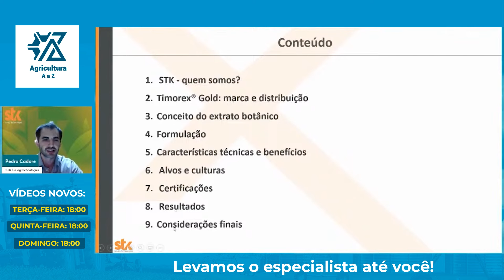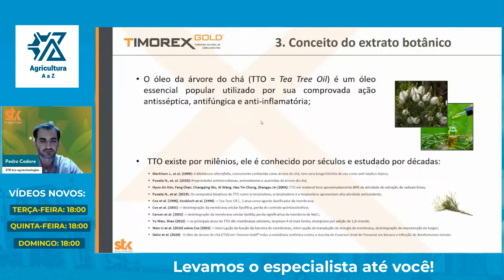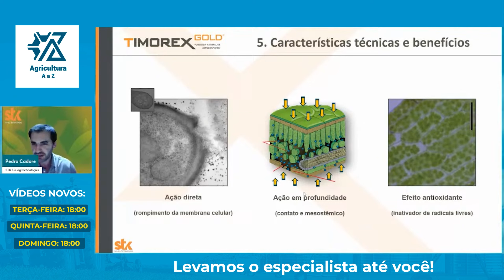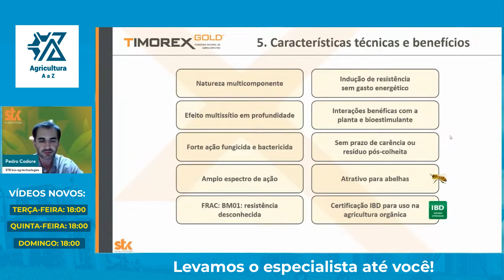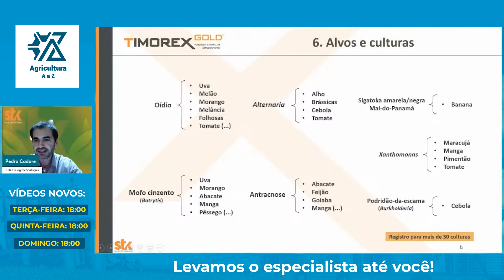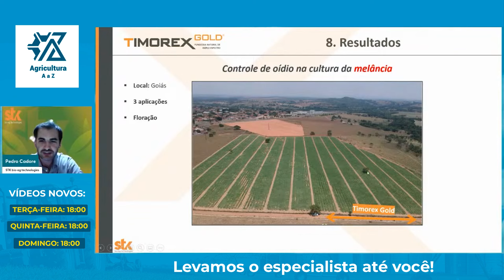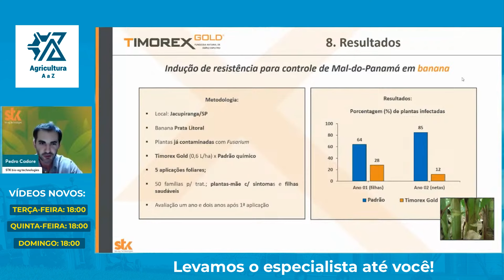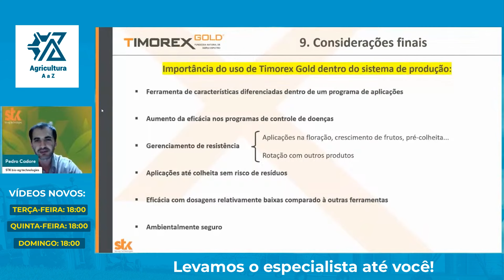TIMOREX GOLD: Conheça Esse Produto Eficaz no Manejo de Doenças Permitido Para a Agricultura Orgânica